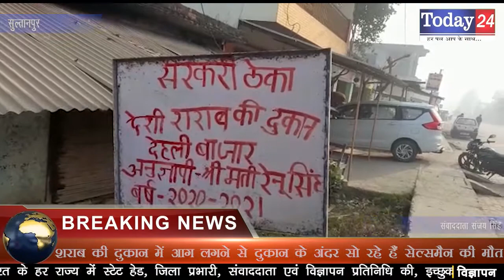शराब की दुकान में आग लगने से दुकान के अंदर सो रहे हैं सेल्समैन की मौत | Today24